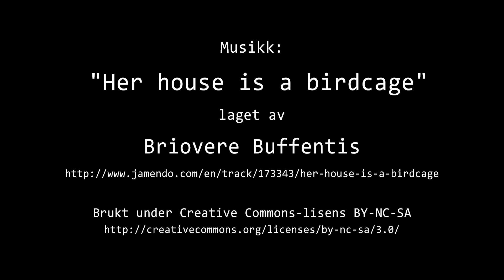Timelapse Cam 2 - 17. april 2023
Været i Moss mandag 17. april 2023.